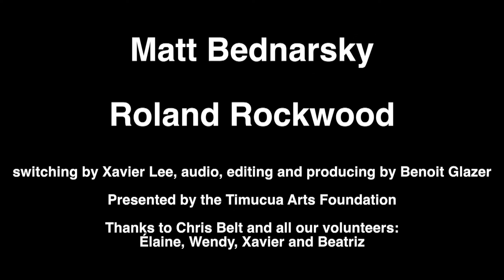Matt Bednarsky - Live at Timucua White House in Orlando, FL - Concert Trailer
On March 5th, 2017, I was fortunate to perform at the Timucua White House in Orlando, FL. This gorgeous venue dedicated to supporting the arts is three stories and has an audio/video studio built into it. Therefore, the whole concert was recorded in multi-camera angle fashion with great sound quality! Furthermore, artist Roland Rockwood painted the entire time on stage while I performed.

This is the trailer for that same show.

If you'd like to see the whole concert, about an hour long, you can PayPal me at  $5 USD; include your e-mail address, and I will send you a link and password to see the whole concert.

This performing opportunity was a privilege and pleasure for me, and I hope you enjoy the concert as much as I did!